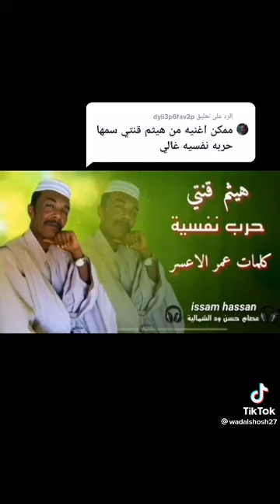August 30, 2022